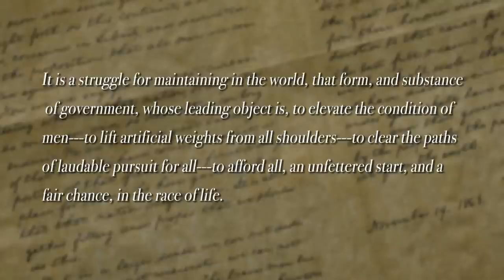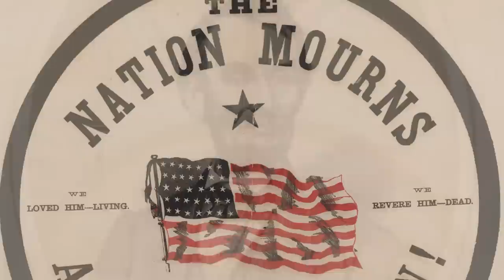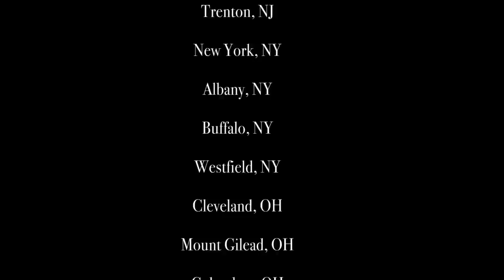“Reflections on ‘Abraham Lincoln's Journey Home’”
From April 18 through May 3, 2015, the National Park Service commemorated the 150 anniversary of the funeral of Abraham Lincoln with a program called “Abraham Lincoln’s Journey Home.” This series of presentations honored his legacy in each of the major cities that held a funeral for Lincoln in 1865, from Washington, DC to Springfield, Illinois.

The programs focused on Lincoln's vision for America as he expressed it during his life, a vision that moved the nation from Civil War toward Civil Rights. Each program began with a National Park Service Park Ranger who will not only served to open the program, but whose own story stands as an example of Lincoln's vision for America.

For more information on this program, including links to videos of some of the presentations,